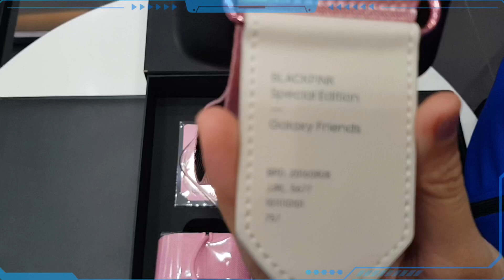แกะกล่อง Box Set Blackpink ที่แถม Samsung Galaxy A80